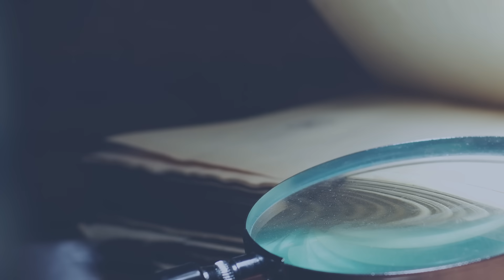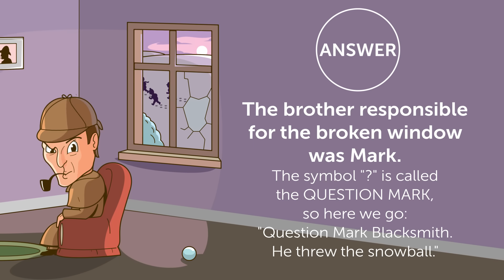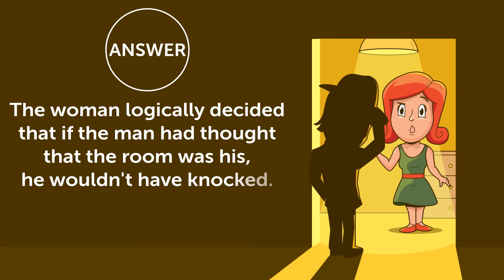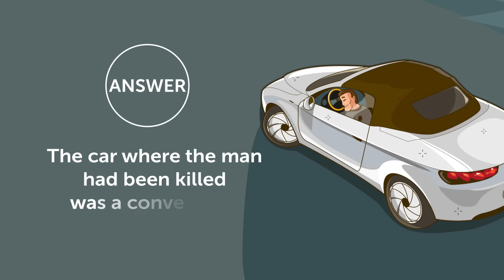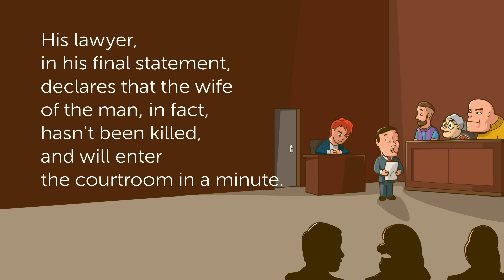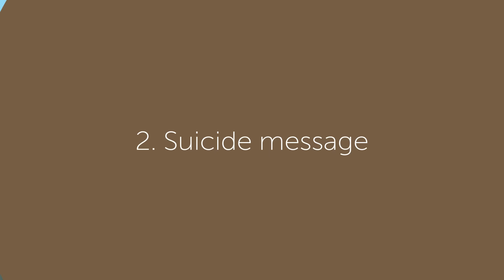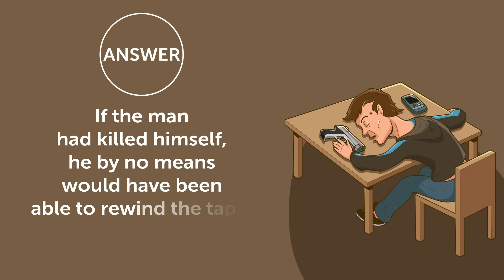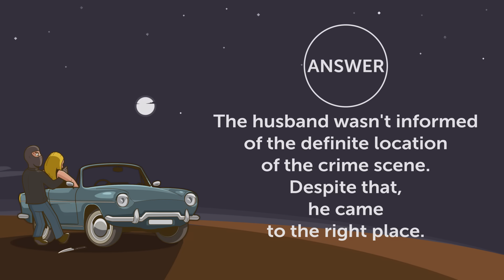10 Detective Riddles Only the Most Attentive 1% Can Solve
Bright Side found 10 brilliant that only the smartest can solve. Watch a riddle, have 15 seconds to try to crack it, and move to the next one. Good luck!